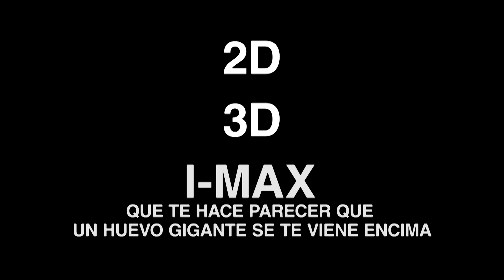Estreno cinematográfico - Peter Capusotto y sus videos - Temporada 11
Sexto programa de la temporada 11, emitido el 15/08/16 por TNT.